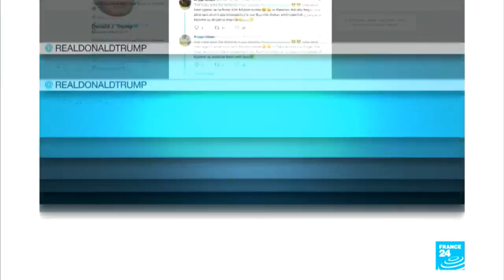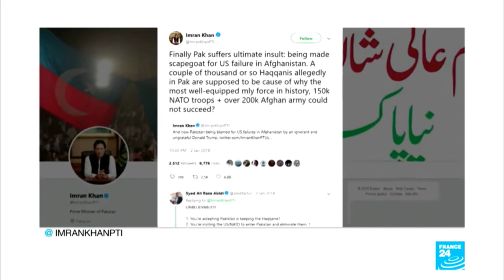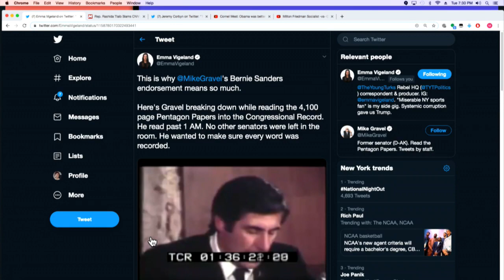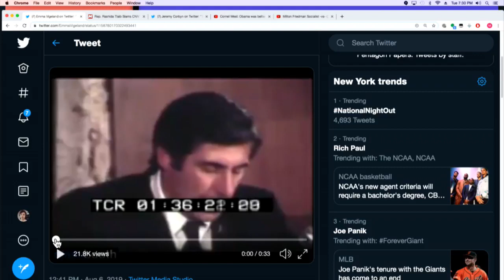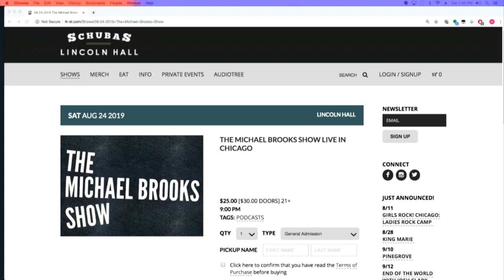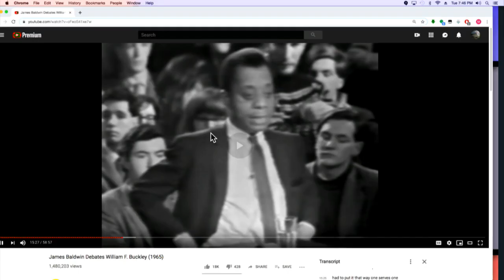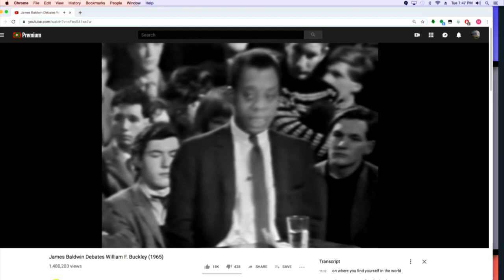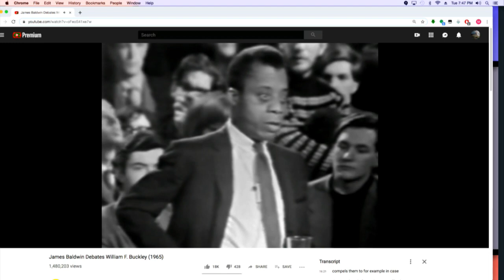TMBS - 101 - Is China Socialist? ft. Richard Wolff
Follow The Michael Brooks Show and crew on twitter: @TMBSfm @_michaelbrooks @mattlech @davidgriscom @davidslavick

5:02 Understanding the history between Afghanistan and Pakistan.

13:11 Shoutout to Mike Gravel for his endorsement of Bernie.

28:38 We take a moment to honor Toni Morrison.

36:13 During the GEM, David tells the history of the political prisoner Leonard Peltier.

51:45 Richard Wolff joins us to talk about the economy of China and primitive accumulation.